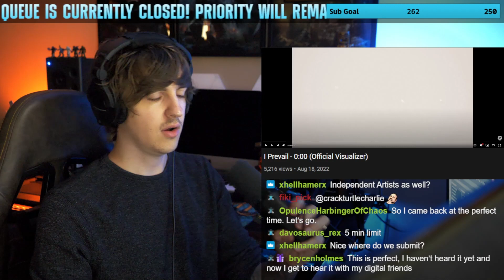This sounds HUGE | I Prevail - There's Fear In Letting Go Reaction (True Power Full Album Review)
I Prevail True Power FULL ALBUM Reaction

(9am - 11am = gaming/writing music  //•//  11am - 1pm = music reactions)

0:00 Intro
0:25 000
1:03 Theres Fear In Letting Go
4:57 Outro